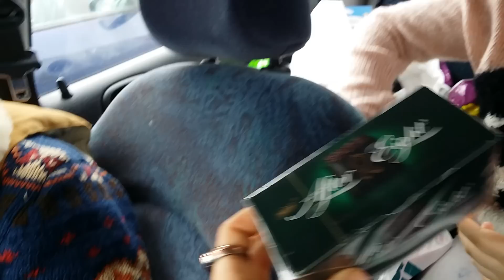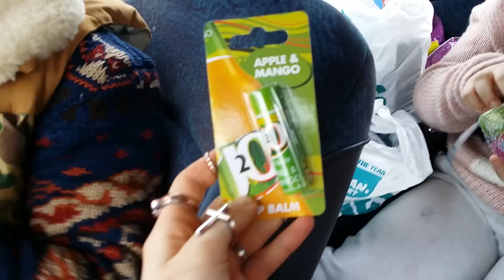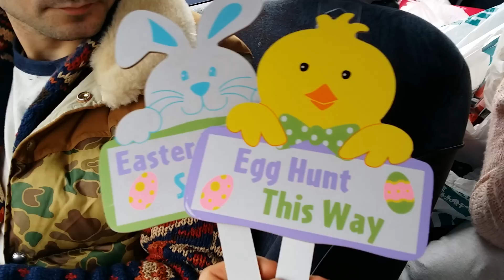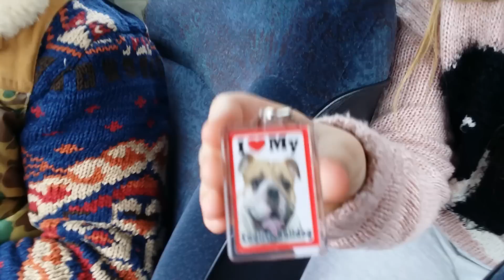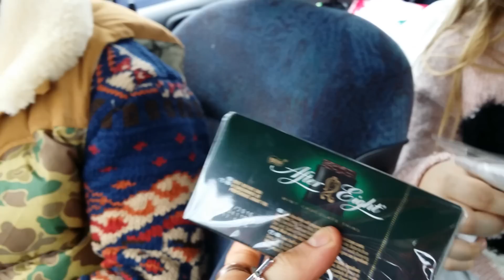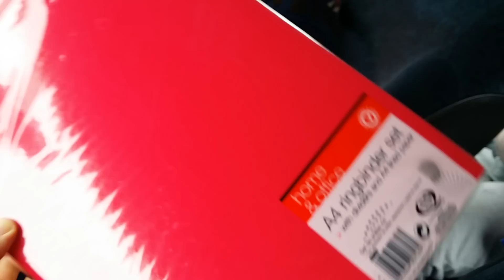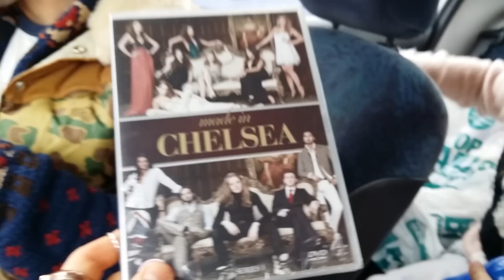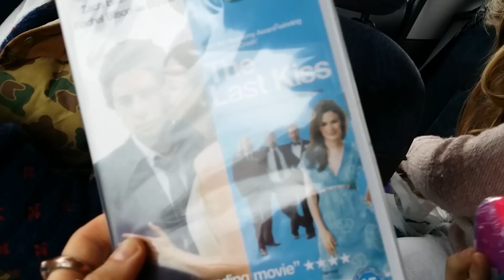Poundland Haul With The Girls | Scatty C